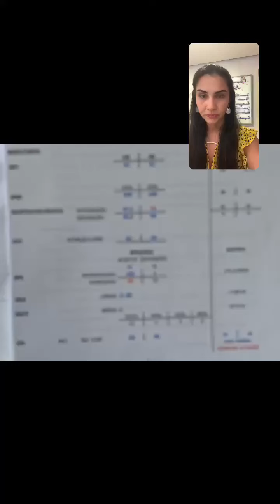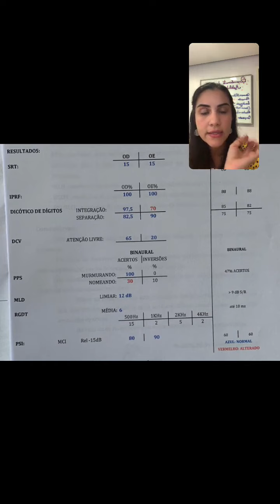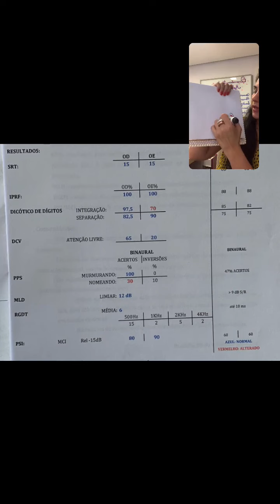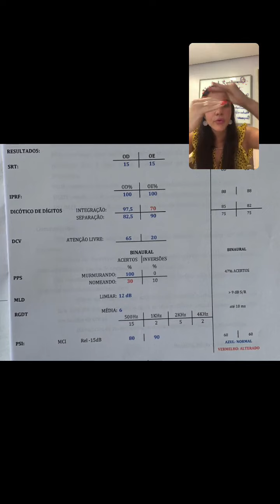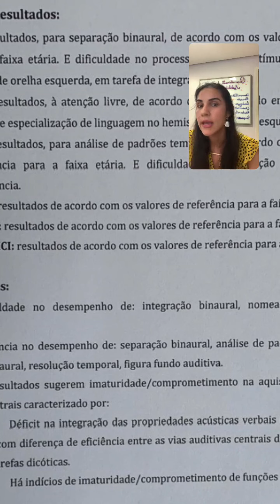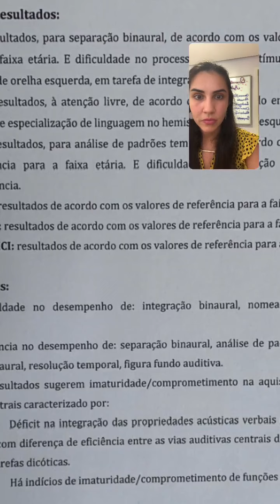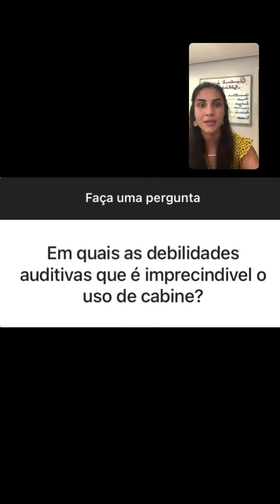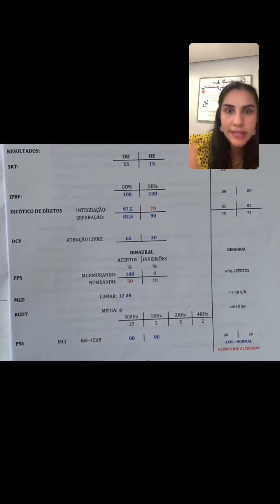Fono na Prática - Interpretação do exame de PAC ao vivo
Cadastre-se gratuitamente na Semana da Avaliação Fonoaudiológica, acesse agora mesmo Live de ontem, 20/09, da nossa série de lives Fono na Prática, em que mostrei a Interpretação do exame de PAC ao vivo para vocês!